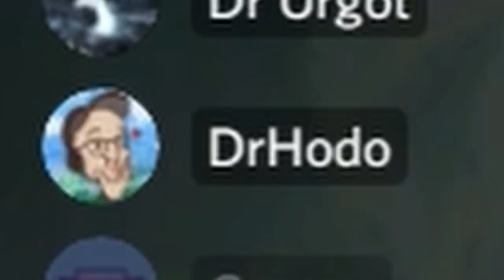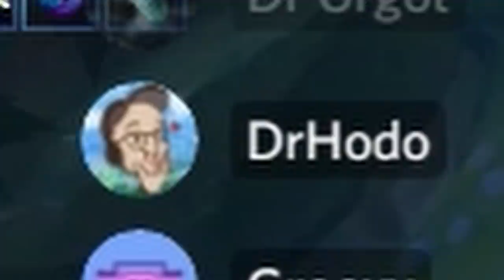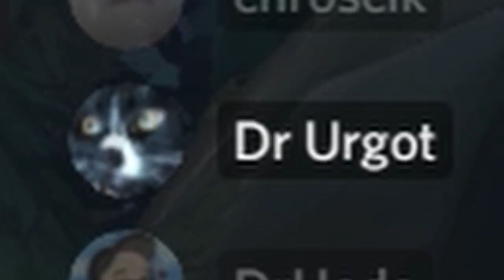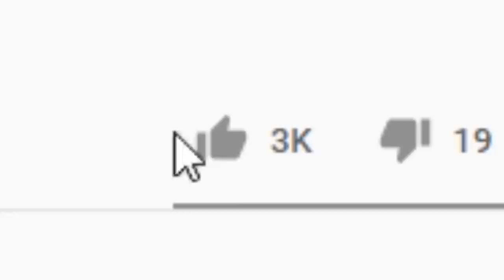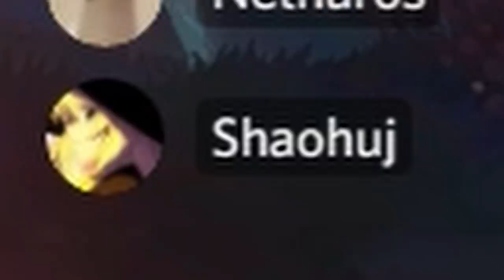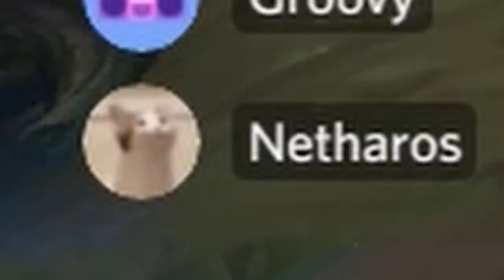TOP 10 JUNGLERÓW - CZYM GRAĆ W SEZONIE 11